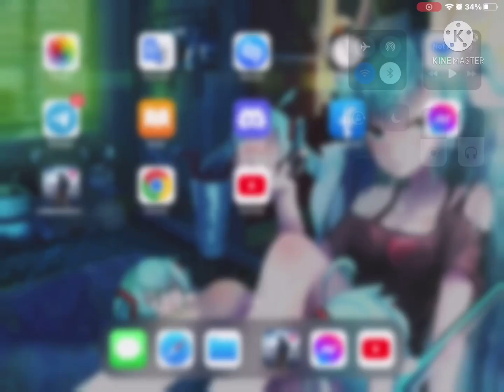No cut ap pvp last island of survival